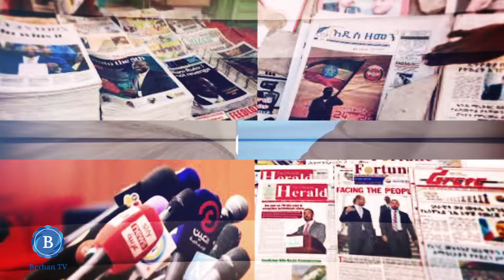BerhanTV Mother's Day 2023 Sunday, May 14 በቶሮንቶ ቅድስተ ማርያም ካቴድራል